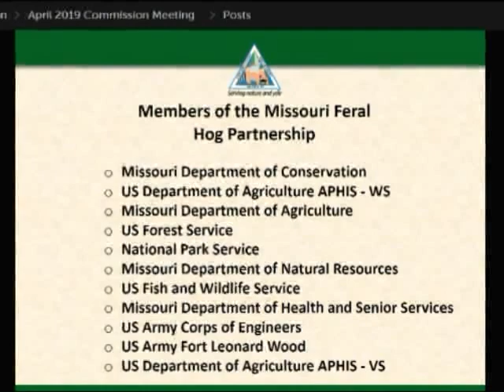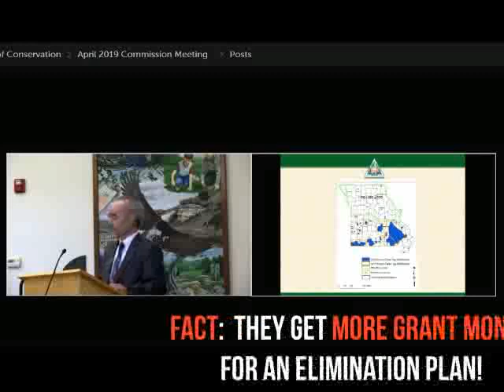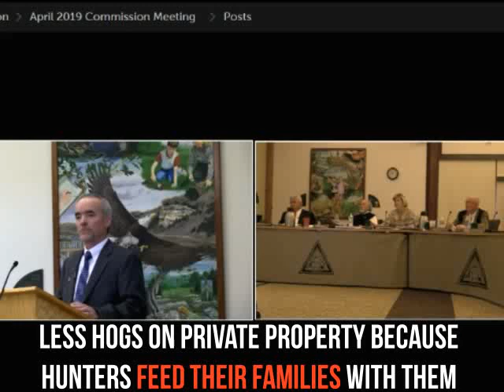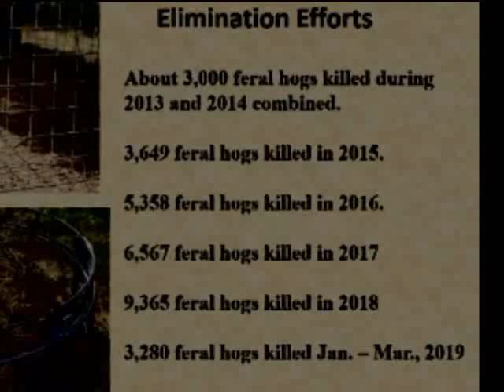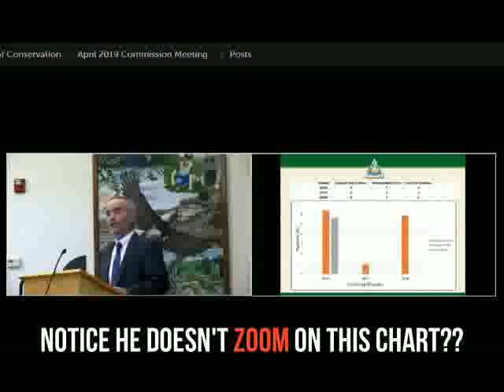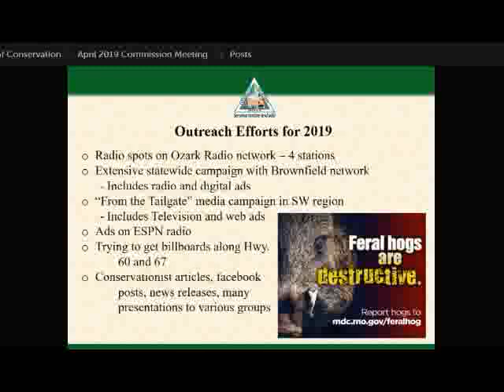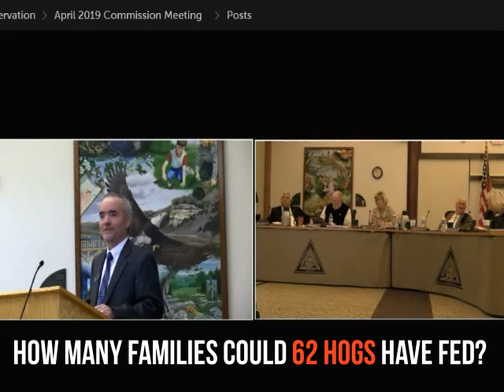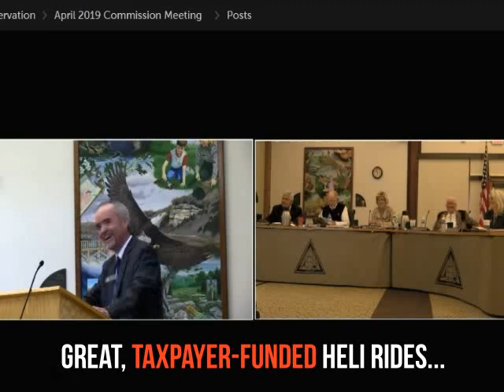MDC Commissioners Meeting - Feral Hog Report - April 2019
If you're a real Hog Hunter, watching Government Employees and Cubicle Wildlife Pros discuss Wild Hogs is either painful, or hilarious!

Unfortunately, these folks make decisions that impact true Hunters, and their lack of knowledge on the subject literally takes food from our tables.

In this meeting, the Suits at the Missouri Dept of Conservation admit to banning hunters from "their land" for USDA Grant Money, coercing the Feds to also shut down the National Mark Twain Forest to Hunters, blame hunters for wild hogs that have been in Missouri since the 1800's, and giggle about how much fun it is to take those taxpayer-funded Helicopter Rides for themselves.